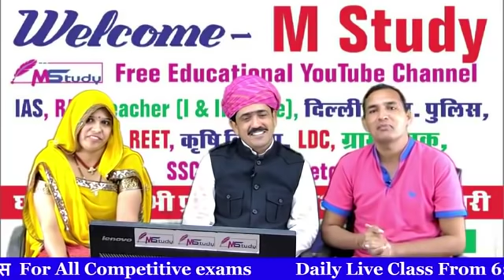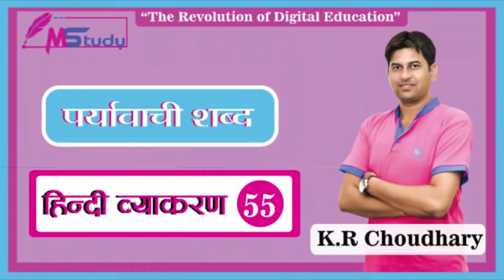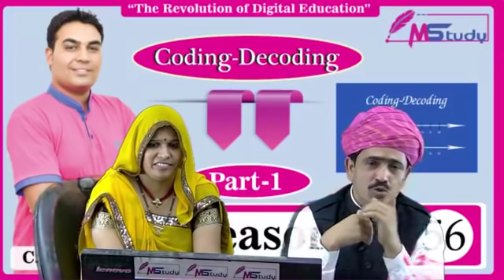live राजस्थानी लोकसंस्कृति के उभरते लोककलाकार दीप्रभु जोड़ी की Mstudy office में चाय पर चर्चा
1 dec live राजस्थानी लोकसंस्कृति के उभरते लोककलाकार दीप्रभु जोड़ी की M study office में चाय पर चर्चा- दीप्रभु का live विडियो देखे जिसमे लोकसंस्कृति की महत्ता बताते हुए प्रतियोगी परीक्षाओ की तैयारी करने वाले बच्चो को M study free educational center से परिचय कराया गया ताकि गरीब,किसान,मजदुर,ग्रामीण क्षेत्रो में रहने वाले बच्चो को फ्री में कोचिंग का अवसर मिले जिससे वे अपना भविष्य बना सकेंगे |
Subject - Free Educaton & लोकसंस्कृति
Venu - M study jaipur
विशेष आभार - सीएल जाट & राजपाल जी
M study विशेष अतिथि -दीप्रभु जोड़ी (दीपिका प्रभुनारायण मीणा)